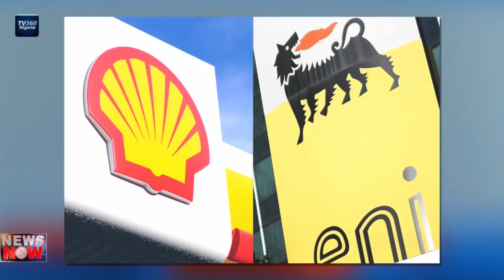Experts shed more light on Malabu oil scandal